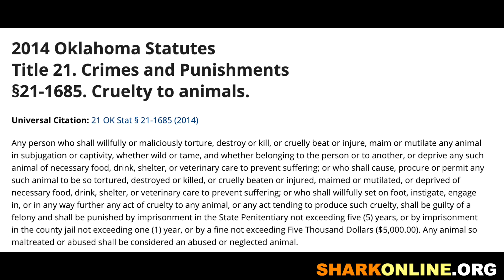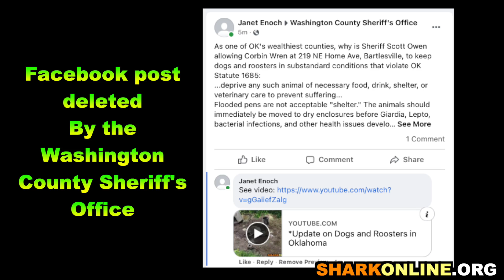Starving dog covered in flies in Oklahoma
Please contact the following and politely ask that they save the animals who are suffering at the Bartlesville property.

The address for this hellhole is 219 NE Home Ave, Bartlesville, OK.

Washington County Board of Commissioners